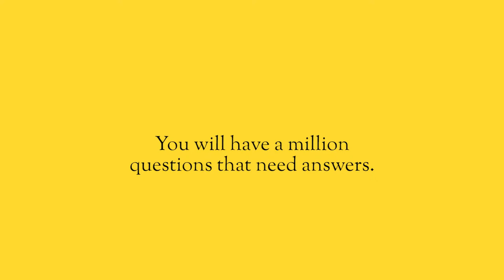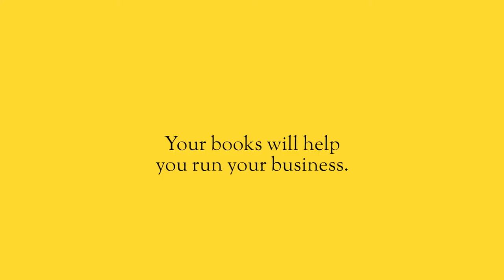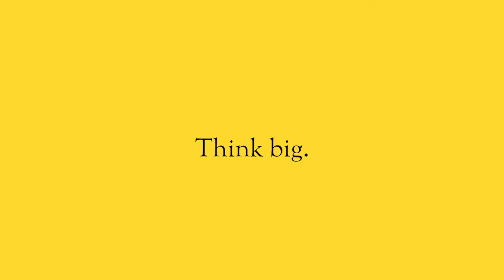Setting up your books & accounting systems for startup entrepreneurs.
When you're starting your business accounting, setting up your books, and finance can be totally overwhelming.  Here’s my best advice on how to get started so you’re set up for success.